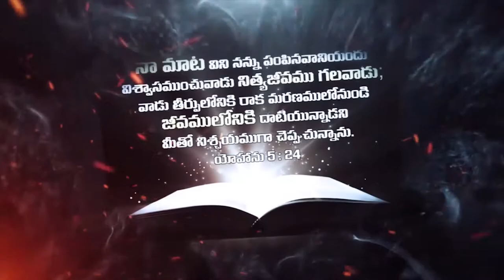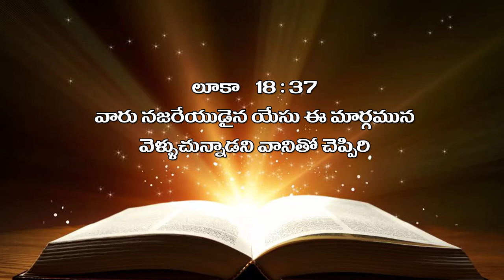bro. raja garu ||1- 2 -2020||అంశం :మనో నేత్రములు.....